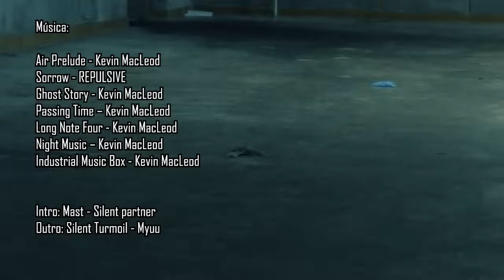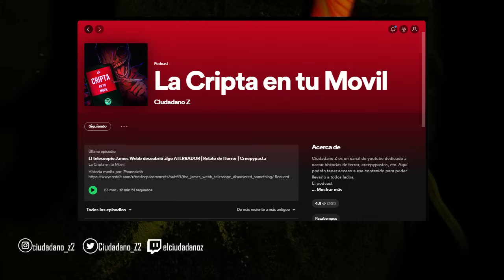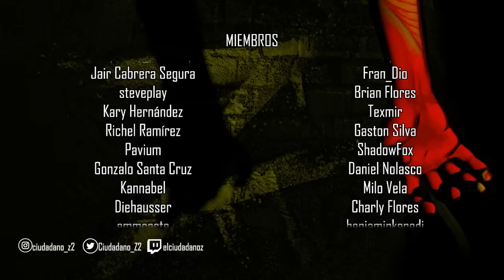Entrego correo a CRIPTIDOS | Capitulo 19 | Relato de horror | Ciudadano Z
Historia escrita por: 02321

Corrección de estilo: Nita
Edición de vídeo: Fanterozen

COMANDOS
!ropa
!redes

Intro:
Mast-Silent Partner
Creditos:
Silent Turmoil - Myuu